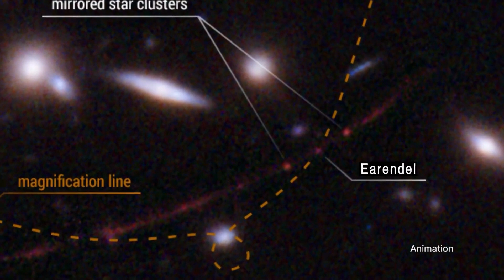NASA Artemis II: Moonbound Astronauts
Welcome to Endless Horizons official channel! Join us as we dive into the exciting world of space exploration. In this video, witness the Artemis II astronauts as they prepare for their historic journey around the Moon.

Discover the meticulous recovery practices in preparation for the Artemis II splashdown, and stay amazed as NASA's Webb telescope reveals the most distant star ever detected.

Space Exploration
Moon Mission
Webb Telescope
Astronauts
Splashdown
Distant Star